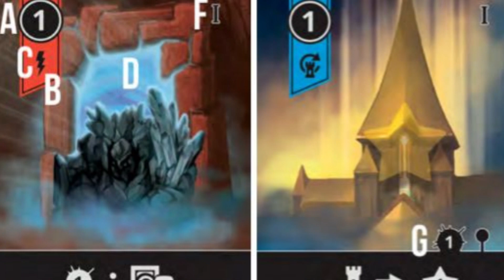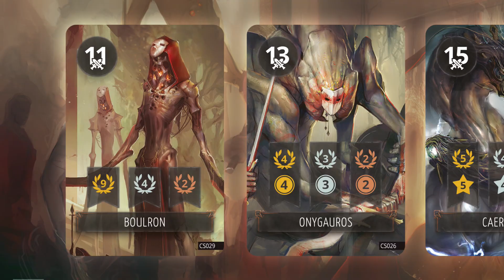Mysthea Board Game | Solo Expansion by David Turczi and John Albertson | Overview | Primer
Playing with this expansion, you will find yourself competing against the ambitious Maliath.

You will never have to make decisions “as if playing against yourself”. As you learn the cards Maliath uses, you will be able to partially predict her next move, thus giving you the same feel as playing against a competent opponent in multiplayer would.

Solo mode expansion designed by David Turczi and John Albertson

Our Gear
Canon EOS M50
Sony a6400
Sony a7iii
Tamron 28-75mm f/2.8
Sony 18-105mm F/4 G
Bi-color LED Video Light GVM
MXL Condenser Mics
Saramonic Smart Rig

What are the best boardgames to play with two players? What games should I buy for my family? What boardgames should I back on kickstarter? What are the top boardgames of 2022? We have your answers! Welcome to the Board Game Nexus. We deliver playthroughs and gameplay videos for two players. Our goal is to show you how games play, and how to play, before you make a decision to purchase. Whether you are looking for cooperative boardgames, competitive games, games for families, kids, or the perfect boardgames for couples, we have you covered.